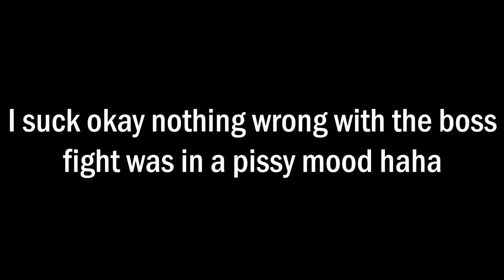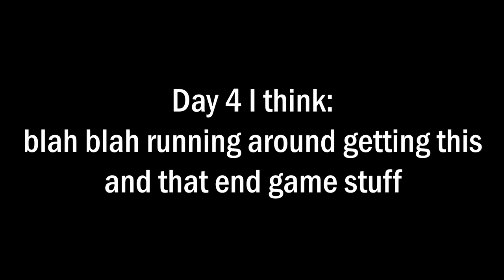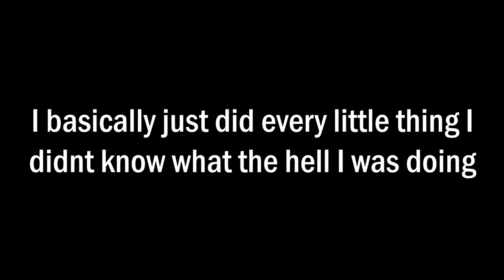Resident Evil 2 boss fight drove me to insanity | Dump video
The title may change.. maybe. It was between this or rage something.